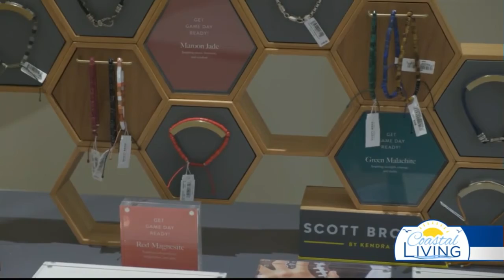Kendra Scott - La Palmera Holiday Shopping